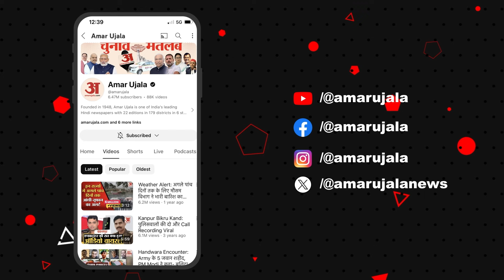Jammu & Kashmir : उड़ी में सेना ने नाकाम की घुसपैठ की कोशिश, मार गिराए दो आतंकवादी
बारामुला जिले के उड़ी सेक्टर के सबुरा नाला में घुसपैठ की कोशिश को सेना ने नाकाम कर दिया है। यहां सेना ने दो आतंकवादियों को मार गिराया है...